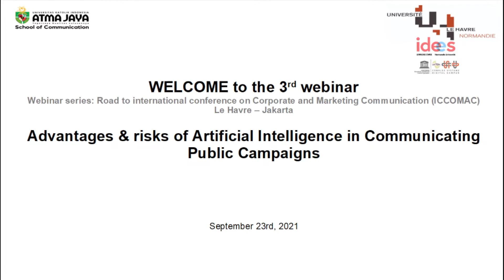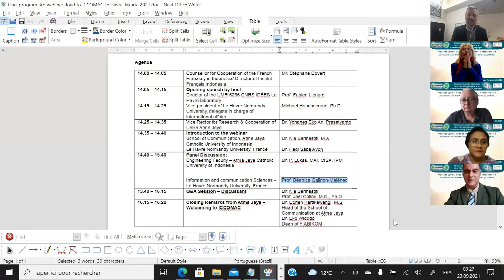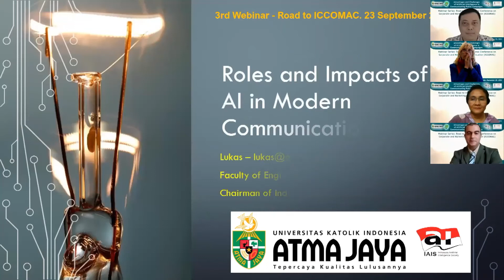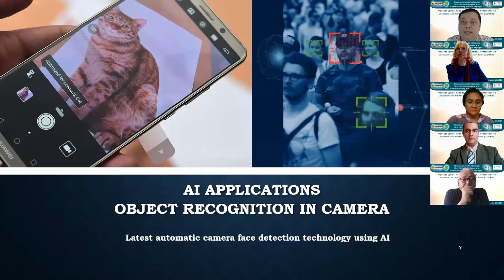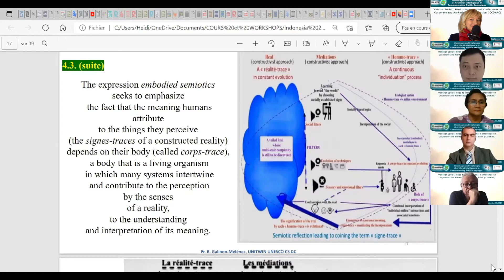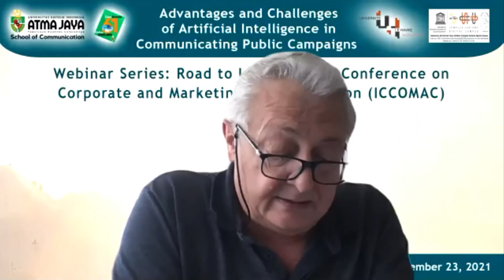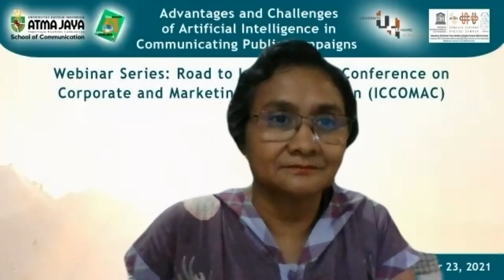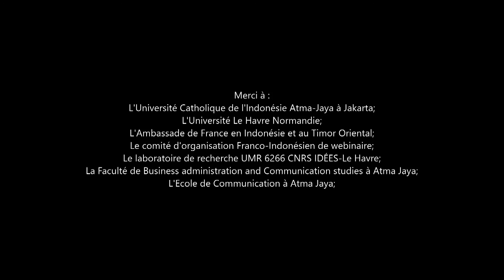Advantages & risks of Artificial Intelligence in Communicating Public Campaigns/3ème Webinar 23-09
3ème Webinar  Univ Le Havre Normandie - Atma Jaya Jakarta / Sept. 23, 2021 organisé par le laboratoire IDEES de l'université Le Havre Normandie.

Advantages & risks of Artificial Intelligence in Communicating Public Campaigns.

International Conference on Corporate and Marketing Communication (ICCOMAC) organised by Ecole de Communication à l’Université Catholique de l’Indonésie à Jakarta – Atma Jaya.  Ce webinaire organisé par Dr. Hadi Saba Ayon (UMR IDEES LH) et Dr. Nia Sarinastit  (Jakarta university) a été hébergé à l’université du Havre.

 Conférences :
-« Le paradigme anthropo-sémiotique de l’Homme-trace au service de l’éthique. Application au système numérique de santé » par Béatrice Galinon-Mélénec (Professeur émérite en sciences de l’information et de la communication à l’Université Le Havre Normandie, UNITWIN UNESCO Complex Systems/E. laboratory On Human Trace))
- Rôles et impacts de l’IA dans la communication moderne par Dr. Lukas (Professeur agrégé à la Faculté d’ingénierie à Atma Jaya)

 Intervenants et discutants  (par ordre d’apparition dans le programme) : Mr. Stéphane Dover, Prof. Fabien Liénard, VP  Michael Hauchecorne, Ph.D, Dr. Nia Sarinastiti, M.Ai, Prof. Joël Colloc, M.D., Ph.D, Dr. Dorien Kartikawangi and  M.Si Dr. Eko Widodo.